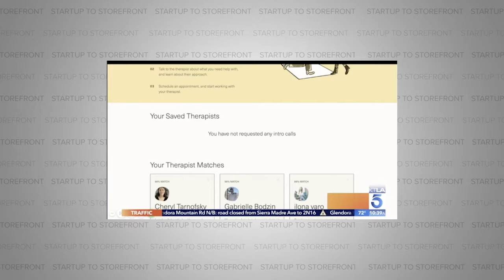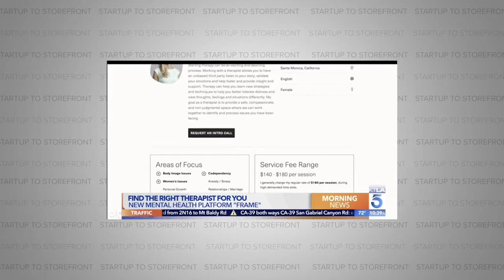How to Find a TRUSTED Therapist - Co-Founders of Frame (Full Episode)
One of the most difficult aspects of therapy is simply finding the right therapist.  You have to find someone that makes you feel comfortable and willing to share.  Generally, people have to go to a number of therapists over a period of time before they ever find the right match.

The goal of Frame is to simplify the entire process.  Frame is a service that connects therapists with those in need.  As a potential client, Frame allows you to browse recommended therapists and schedule either in-person or video sessions.  As a therapist, once you are approved, you can match with clients and manage your own practice entirely through Frame's website.  Frame really simplifies the therapy process.

In this episode of our podcast, we talk with Sage Grazer and Kendall Bird, the co-founders of Frame.  They break down what it was like to launch Frame during a pandemic, debunk therapy myths, and share insight into what their entrepreneurial journey has been like.  Enjoy!